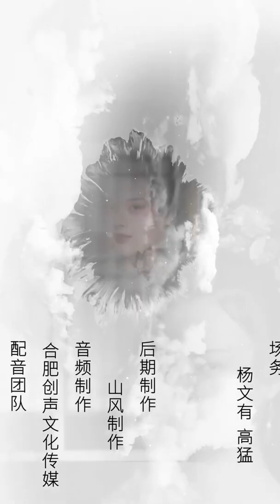【BL】【ENG SUB】我的皇子太腹黑 02 | My Domineering Prince 同志/同性恋/耽美/男男/爱情/GAY BOYLOVE/Chinese LGBT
Drama Name: 我的皇子太腹黑 My Domineering Prince